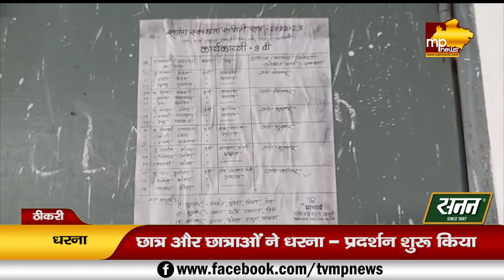जर्जर मार्ग से परेशान स्कूली बच्चें, धरने पर बैठे छात्र-छात्राएं! MP NEWS